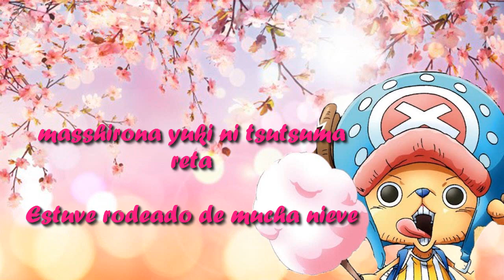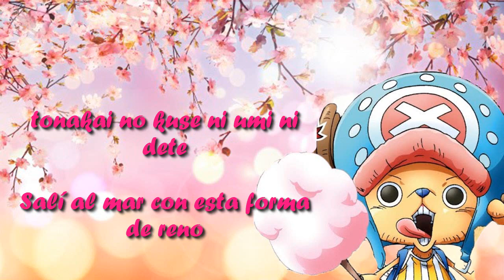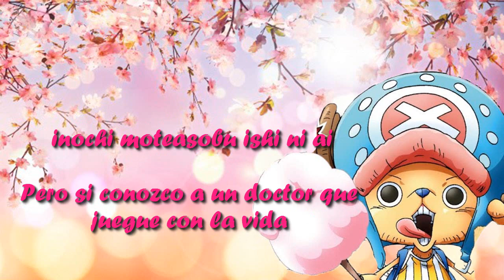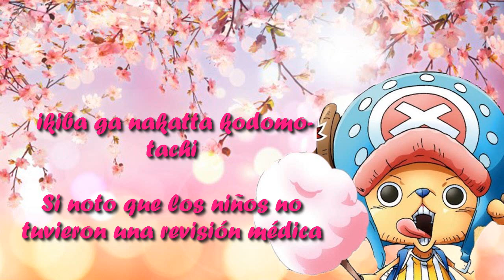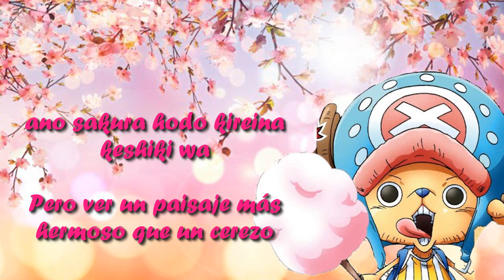Tony Tony Chopper - Zenryaku, Are Kara Ogenkidesuka? (Lyrics) (Sub. español)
*La traducción del japonés al español de esta canción es 100% mía*

Hola a todos de nuevo :'3
Y con este vídeo de nuestro tierno doctor Chopper seguimos la secuencia del Island Song Collection.
Esta canción es tan linda y siento que expresa todos los sentimientos de nuestro pequeño doctor de querer convertirse en el mejor :'3
Además, la melodía es tan hermosa y no pude evitar recordar algunas canciones navideñas xd ¡Es que en verdad tiene el estilo!